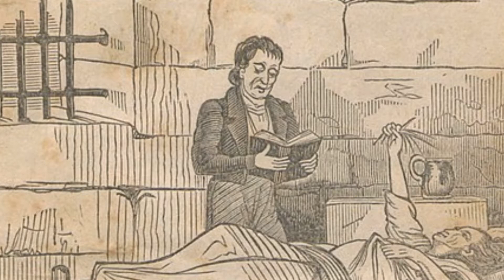Flesh eating duelist? The story of David "Tiger" Roche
Greetings from Ireland! David Roche fought in the Anglo - French wars of the late 1700's made famous by the book and film "Last of the Mohicans", but although a famous duelist he was also a rake who sought wealth by any means and perhaps is the insiration behind Stanley Kubrick's 1975 film "Barry Lyndon".

This is not set out to be a history lesson, but a ramble through some stories you might find interesting about Ireland from an Irishman! So if you fancy some tales about horsemen and highwaymen, banshee's and fairies, soldiers and rebels, legends and folklore, saints and scholars, please like and subscribe, I post once per month. Ronan.